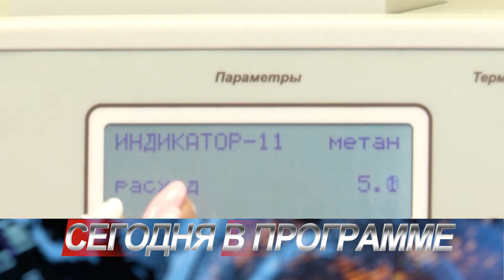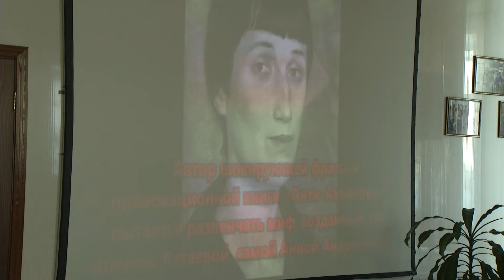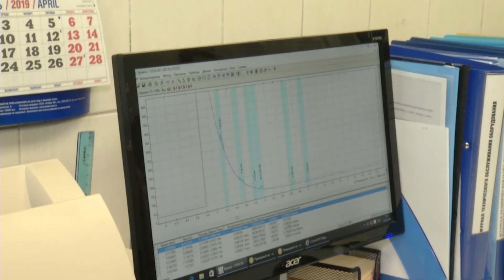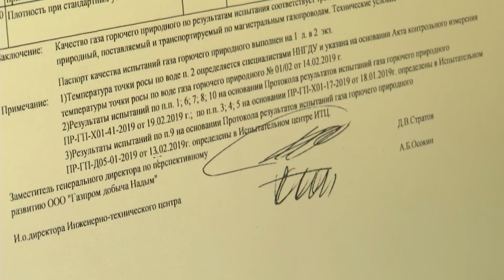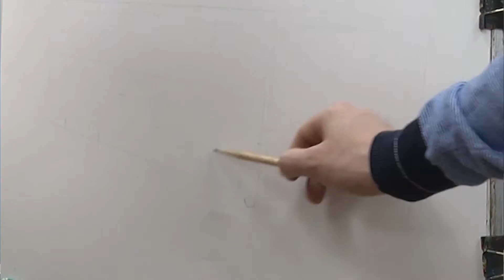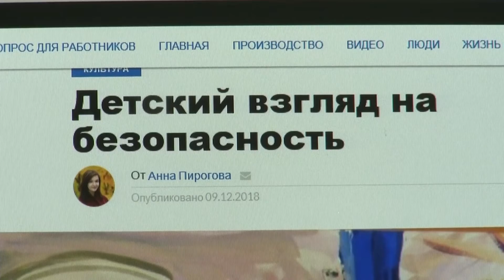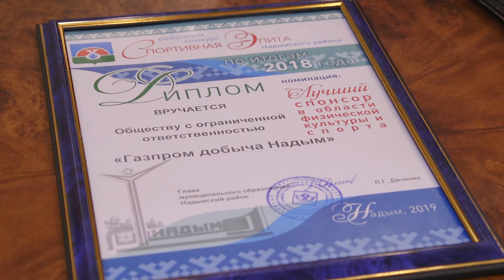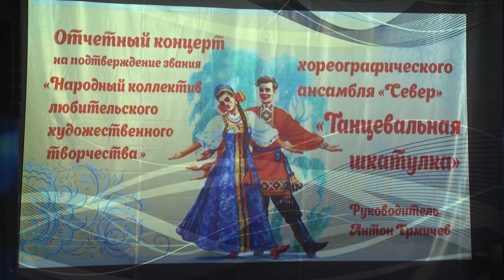ПОДРОБНОСТИ от 29 марта 2019 года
Информационно - аналитическая программа ТВ Общества надымских газодобытчиков